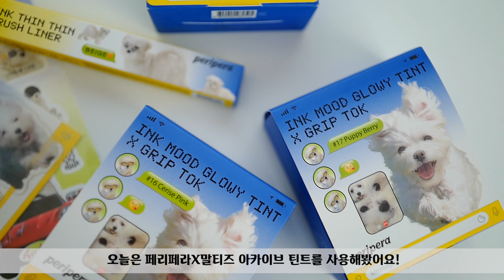페리페라X말티즈 아카이브 잉크 무드 글로이 틴트 발색 (댕스피릿, 댕리둥절, 댕청망청)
귀여운 말티즈로 가득한 페리페라X말티즈 아카이브 버전
잉크무드 글로이 틴트를 사용해봤어요!
틴트 한 개와 함께 그립톡이 세트로 구성돼있는데
이것도 너무 귀여운 거 있죠.
사은품으로 스티커까지 받아서 대만족! ㅋㅋ

( 21호 / 여름 쿨톤입니다:D )

페리페라X말티즈 아카이브 잉크 무드 글로이 틴트
4g / 12,000원

#15 댕스피릿
#16 댕리둥절
#17 댕청망청

페리페라X말티즈 아카이브 잉크 씬씬 브러쉬 라이너
0.5g / 6.500원

#06 울멍베이지